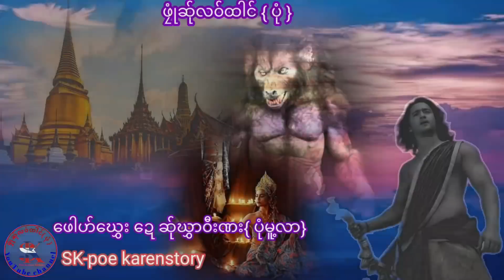●ဖေါဟ်ဃွှေး ဍေ ဆ်ုဃွှာ၀ီးဏး /SK poe karenstorychannel/30.11.2020